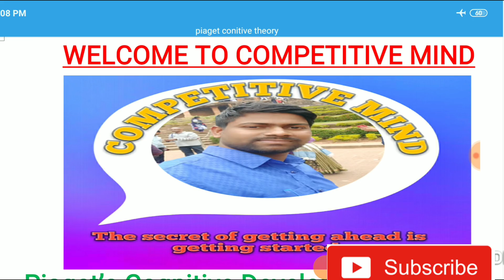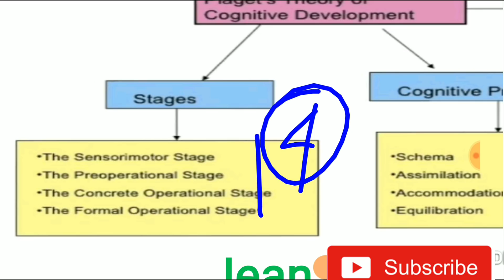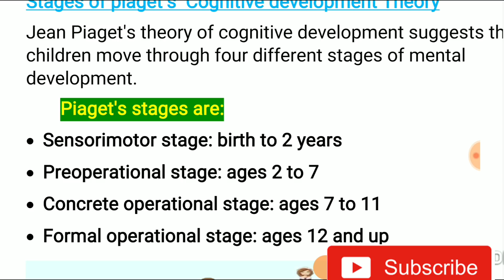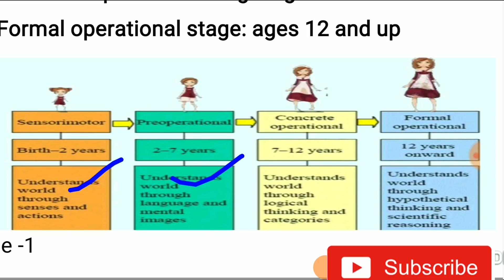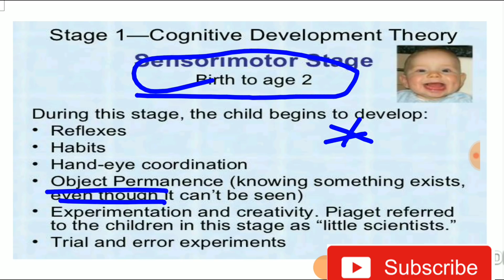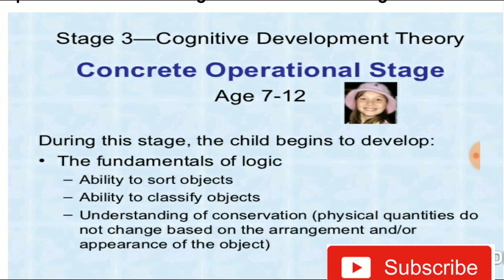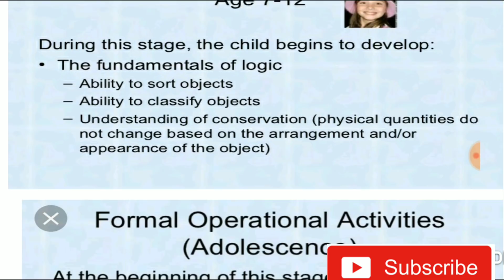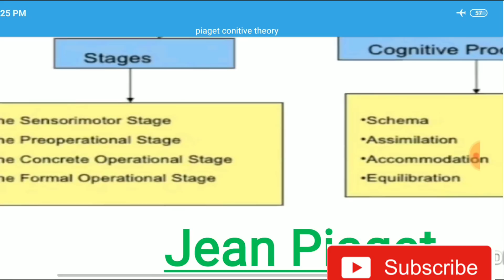Piaget's Cognitive Development theory | stages of cognitive development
Piaget's cognitive development theory and its stages. Very imp for OTET/CTET asspirents . Every otet and ctet exam one qns from this theory has been seen.

Otet books